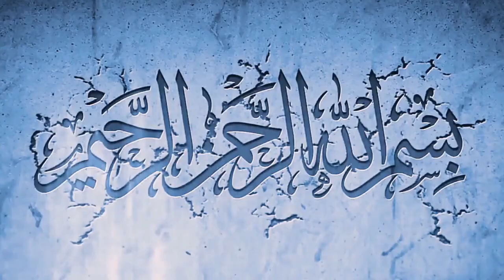உள்ளப்பரிசுத்தம் | Jumua Bayan | By Qaiyoom Baqavi